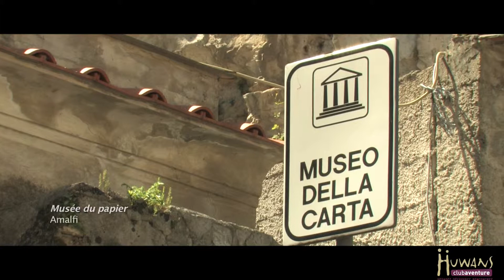Bande annonce - La Côte Amalfitaine - un film de Dave NIZET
Bande annonce du film "A la découverte de la côte Amalfitaine" destiné au site internet de Huwans Clubavanture, le n°1 du voyage trekking en France.

Un film écrit et réalisé par Dave NIZET
Avec la collaboration du Guide : Rosa CANDELA
Une réalisation 360° PRODUCTION - décembre 2014
En partenariat avec HUWANS Clubaventure